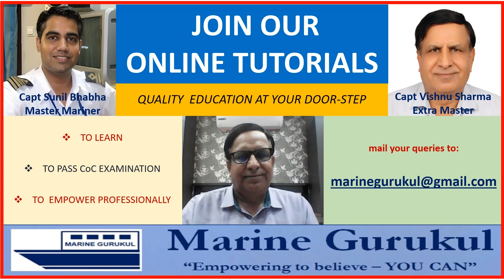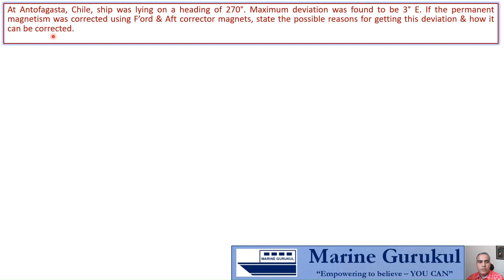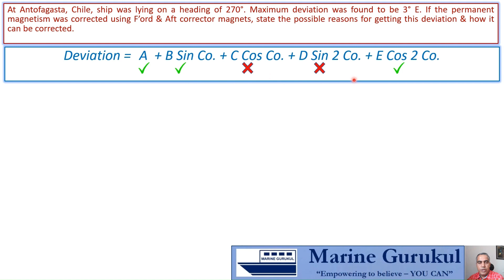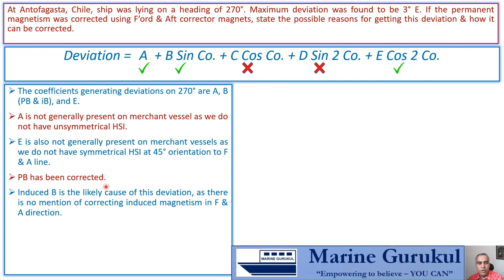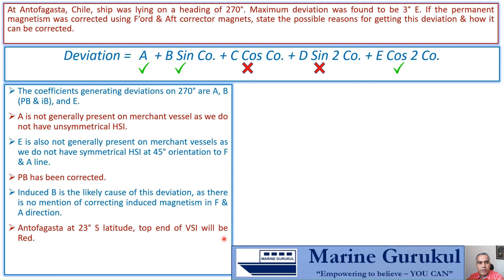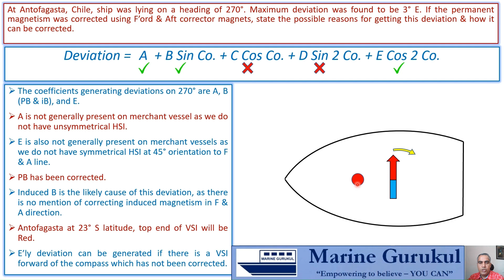Ship's Magnetic Compass - Typical Question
JThe video explores a fundamental question on Ship’s Magnetic compass & its correction. We have been using magnetic compass right from our school days where a simple compass needle is used for conducting magnetism practical in the physics lab. The Magnetic compass which is used to steer the ship is affected by the huge metallic ship on which it is fitted & is much more advanced involving numerous components known as correctors. It is recommended that you make yourself familiar with the basics of ship’s magnetism, coefficients & the compass correctors before watching this video.